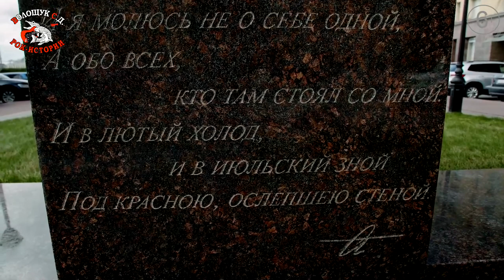РокПутешествие №6, серия 8. "Музыка слова. Ахматова" (СПБ, ул. Шпалерная 40А, памятник А.Ахматовой)